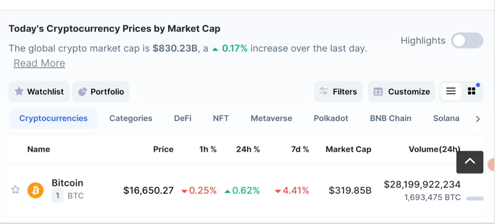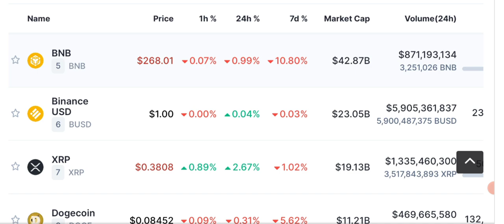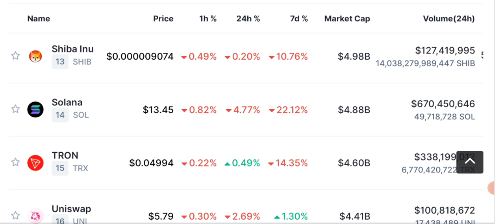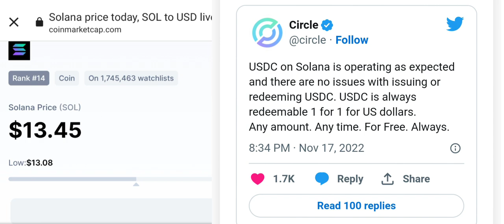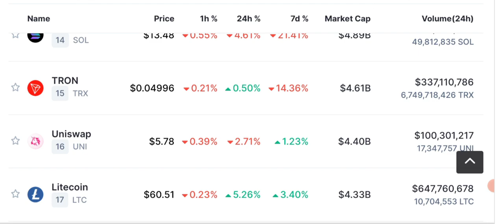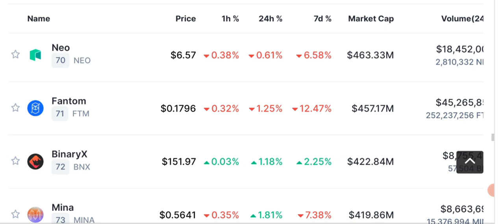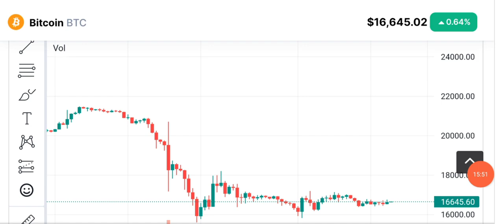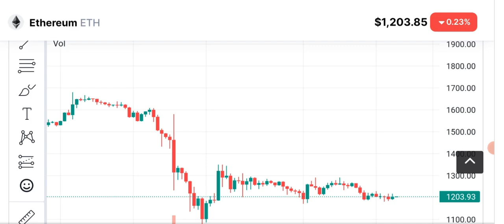Solana Going to End ? Crypto News Today (BTC-ETH-BNB)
LATEST CRYPTO NEWS TODAY ALONG WITH PRICE PREDICTION OF BITCOIN. WHAT IS THE NEXT FALL TARGET FOR btc ? What happened with Solana deposit on USDT AND USDC. Is SOL Crypto going to finish ?

We'll discuss Bitcoin - Ethereum - Bnb and some other stable coins price prediction, support and resistance and technical analysis.crypto news today, Today we'll share latest Crypto News and Price Prediction of  SOLANA (sol) - BITCOIN - ETHEREUM - BNB and some other coins daily market analysis.

🔴 Table of contents:

00:00 : intro
01:53 : crypto news today
10:20 : solana deposit problem Delisting alert ?
11:45 : Bitcoin-eth - bnb - sol price prediction
13:10 : bitcoin Ethereum Candle Chart
16:30 : outro

🔴🔴🔴Popular Uploads 🔴🔴🔴

_____________________________/SOCIAL LINKS\___________________________________